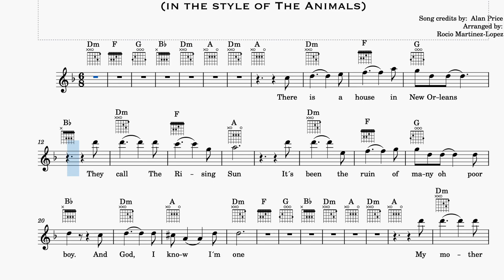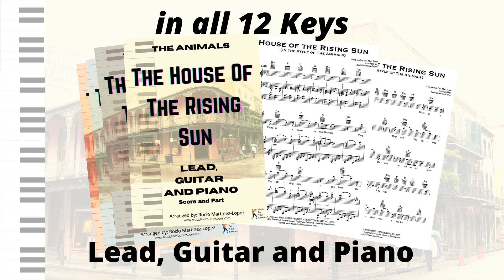"The House Of The Rising Sun" - (D MINOR) Soft Piano BACKING TRACK, SHEET MUSIC, LYRICS & CHORDS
ONLINE LESSONS now AVAILABLE! Multilingual (EN,SP, NO, CAT) Violin+Piano+Theory+Composition+Music Tech lessons.
Get the FULL SCORE (Lead + Piano + Guitar TAB)